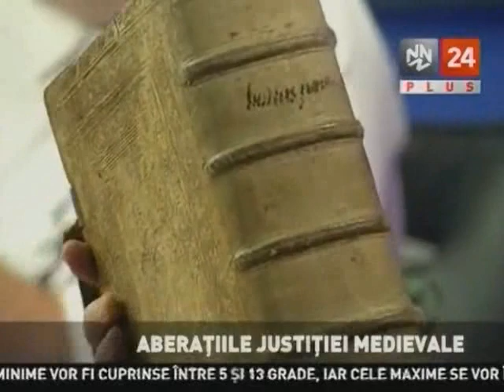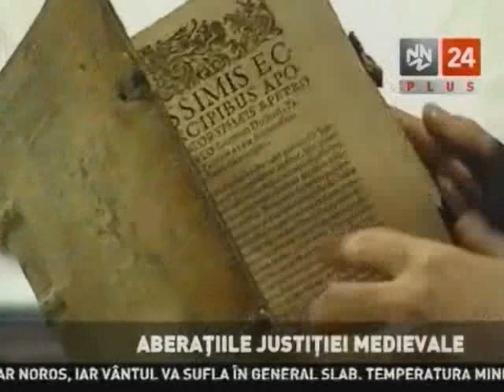Aberaţiile Justiţiei Medievale - partea 3 /5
© N24 Plus
2010

Emisiunea "Conspiraţia Tăcerii" realizata de Emil Străinu (N24 Plus ,în fiecare miercuri si joi ora 17:00 şi reluare 23:00 , 2:30 şi 10:30 a doua zi) la care este invitat Codrin Ştefănescu .